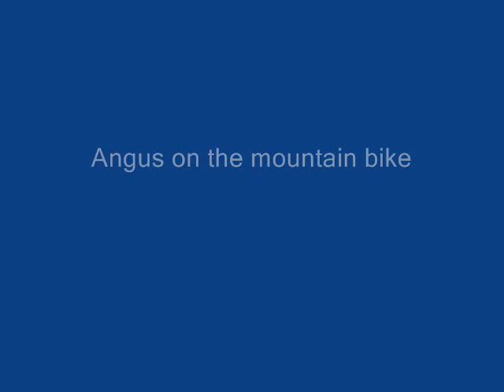Recumbent Offroad at Albion Singletrack (HD resolution recommended)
This is a version of the video with the new footage and edit, but the resolution's not optimal unless you're watching it in HD.